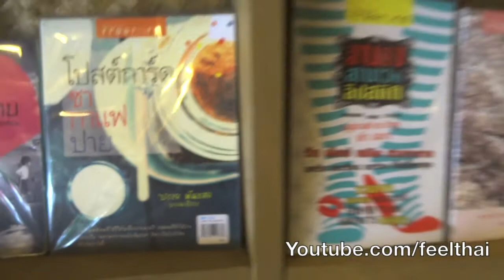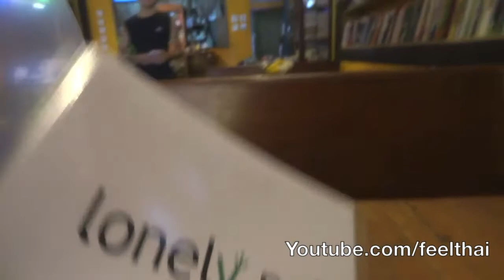Lonely Pai ร้านหนังสือฟรีฟอร์ม ปาย